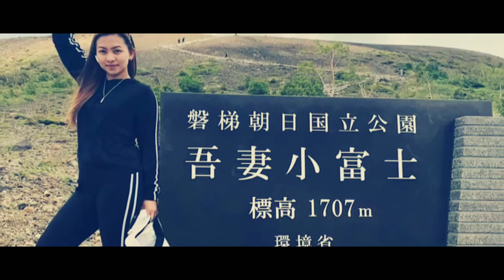Adventure is worthwhile. ⛰✨ 📍Bandai-Azuma Skyline. 🇯🇵